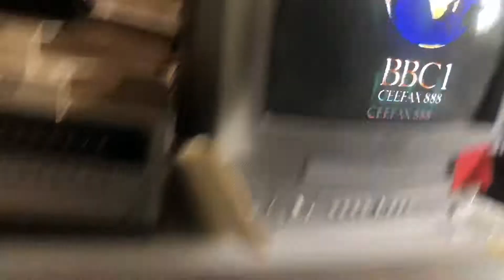BBC2 The Cheyenne autumn trailer-Sat 23/8/86